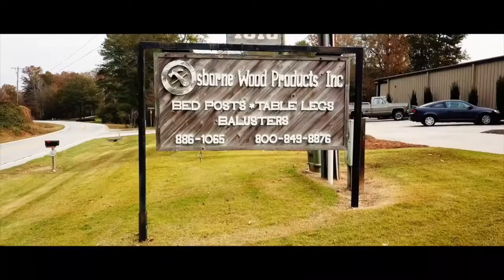The Osborne Story - The Beginning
Leon Osborne reflects on the early days of Osborne Wood Products, Inc. and how this staple in the woodworking industry began over 40 years ago.

Osborne Wood Products, Inc. is an international supplier of high-quality wood components. Our broad inventory includes table legs of all sizes, mouldings, corbels, onlays, hardware, home accessories, and more. Our wooden products are available in up to 14 different wood species, and we also offer acrylic and metal options.